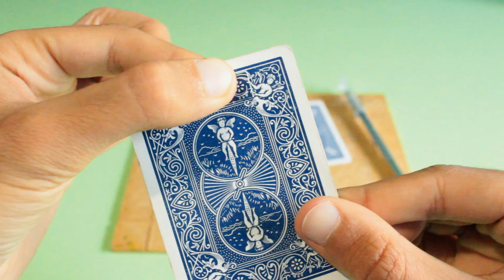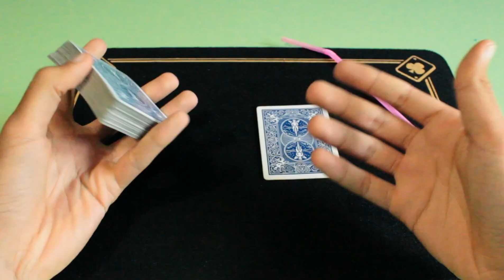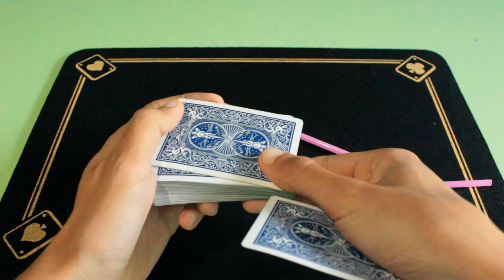Tutorial(Gimmick) - Hole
PRODOTTI MAGICI (AMAZON):
BASE TAGLIO
COLLA PER GIMMICK
COLLA SUPER ATTACK
RIGHELLI IN ACCIAIO
FILO ELASTICO
CALAMITE 1
CALAMITE 2
CALAMITE 3
BLACK ART
FOGLIO DI ACETATO
BRICK 12 MAZZI
DIGHE DENTALI
GLUE DOTS
PENNARELLI SHARPIE
TAPPETINO TCC
KIT PER GIMMICK
SCATOLINA (ALIEXPRESS)

ATTREZATURA VIDEO (AMAZON)
OCTOPUS TRIPOD (FOTOCAMERA)
GORILLAPOD (TELEFONO)
GREEN SCREEN
MICROFONO LAVALIER
LUCE LED PER FOTOCAMERA
LUCI LED PER CAMERA

Premiere Pro

Good Magic